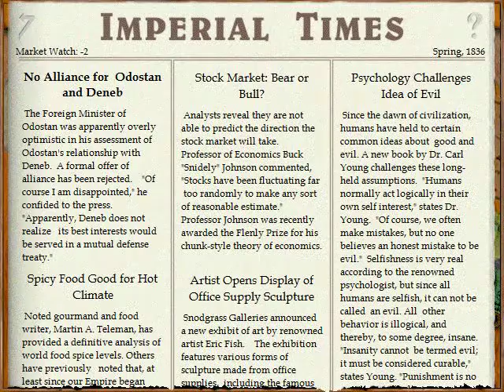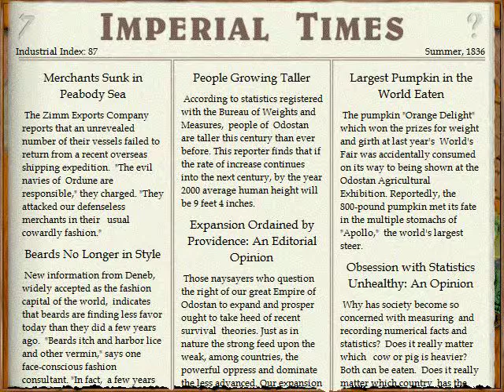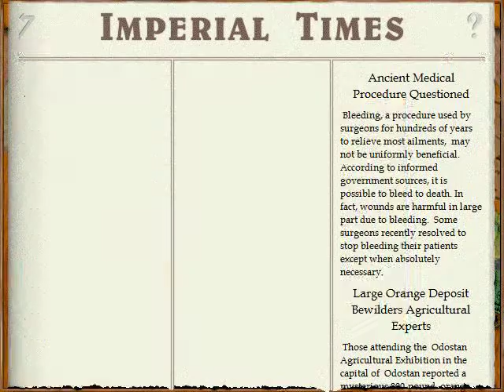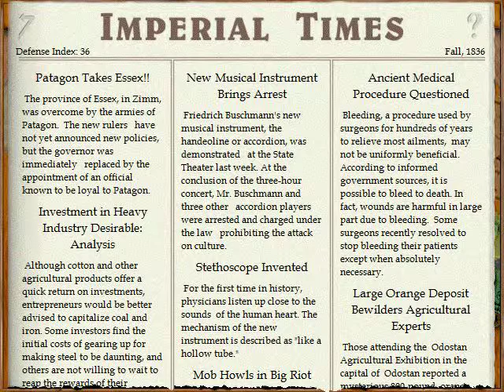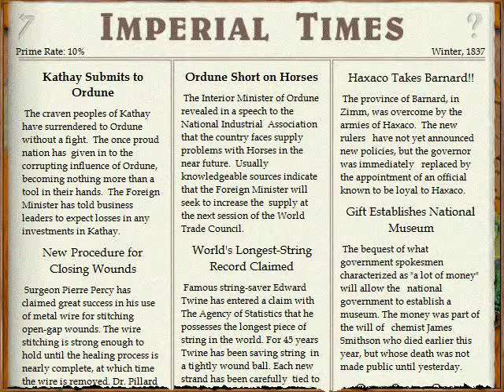Lets Play Imperialism - Babyboom (deutsch) part015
Die Bevölkerung Odostans steigt explosionsartig. Die Wirtschaft brummt, allerdings erscheint das Heer einiges an Schwachstellen zu besitzen.